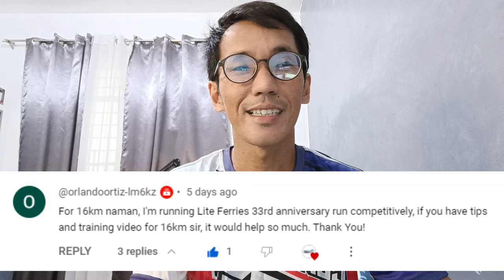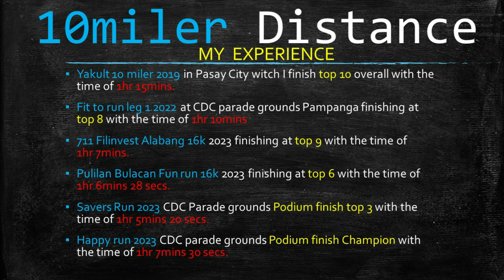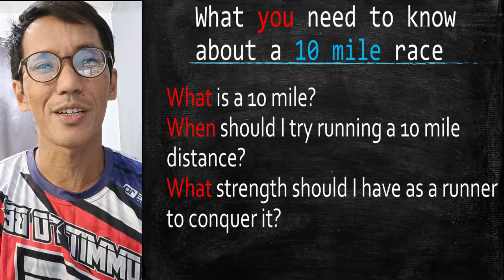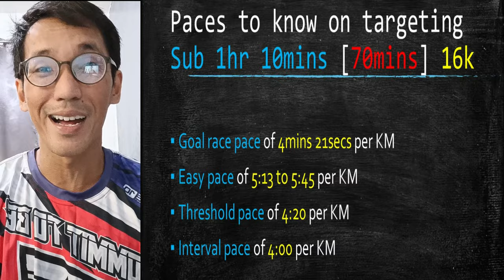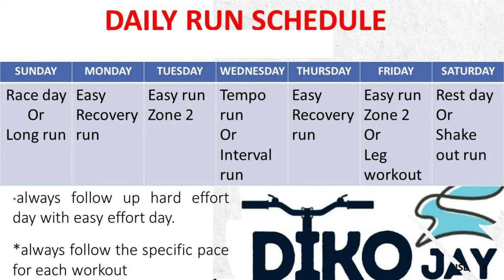Usapang Sub 1hr 10mins 16k [How to achieved sub 70mins 16k]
Specific training plan for 16k/10mile on how to achieved sub 1hr 10mins.
I will discuss what are the Factors and Training needed to reach our target goal time.